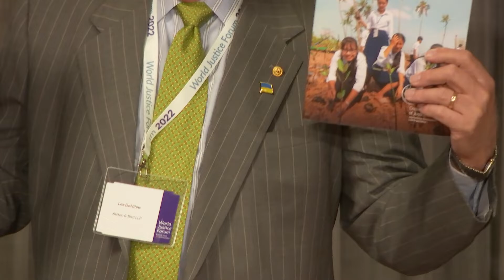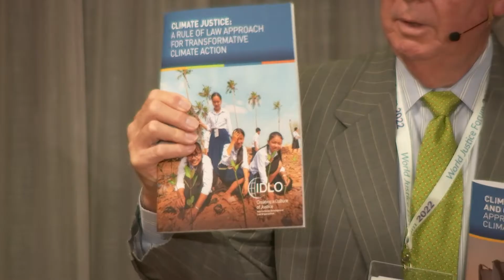The Law’s Role in Protecting the Most Vulnerable Populations from Climate Change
Those most harmed by the impacts of climate change are vulnerable populations who are the least responsible and, although the most deserving, frequently lack the legal protections or tools to address their harms. As a result, climate change impacts are emerging as growing human rights and rule of law issues. Cases in point are Kivalina, Juliana, the Netherlands case against Shell, and the constitutional recognition of environmental rights.

Speakers: Lee DeHihns, Claudia Rast, Roger Martella, Zhang Jingjing, Betty Barkha